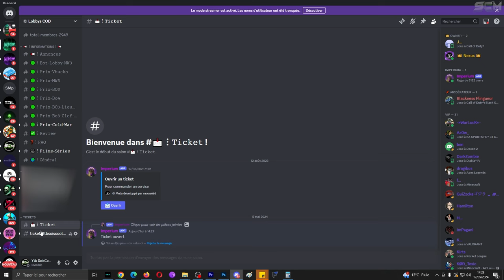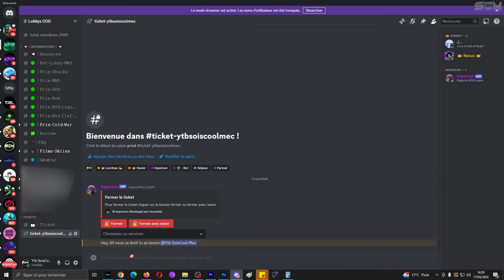GLITCH XP Lobby Bot 100% Safe sur MW3 Warzone ou N'importe Qu'elle Autre Call of Duty, Unlock All Fr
Oubliez pas mon code créateur "SCM" pour me soutenir 😍 Merci a tous !! 💝

▬▬▬▬▬▬▬ • BIENVENUE 😍 • ▬▬▬▬▬▬▬

👉StealthGamer:
"SOISCOOLMEC"
"STRIKESOISCOOL"

TikTok "SoisCoolMecYTB"
👻Snapchat "soiscoolmec"

.▬▬▬▬▬▬▬ • TOP DON 💰 • ▬▬▬▬▬▬▬